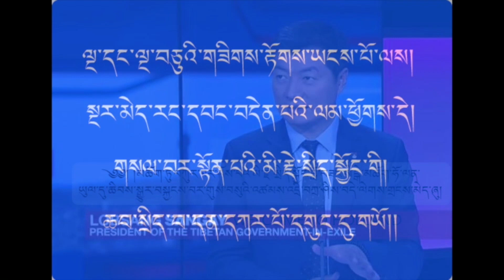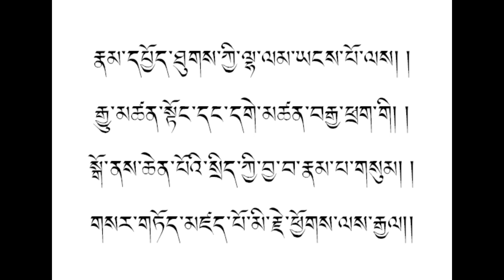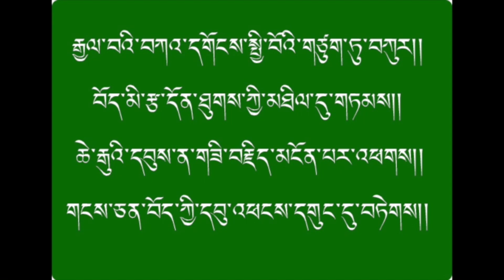Welcome Sikyong Dr. Lobsang Sangay To Holland